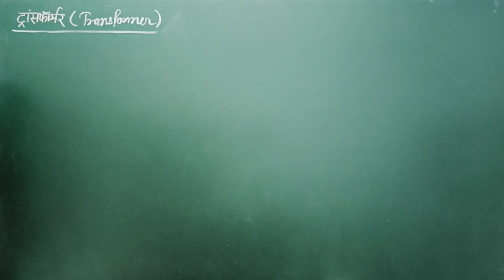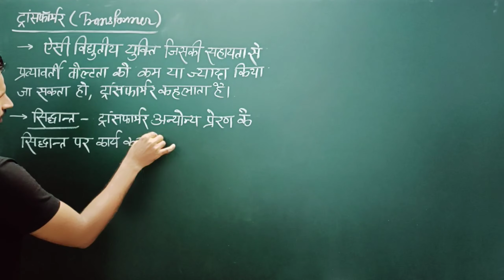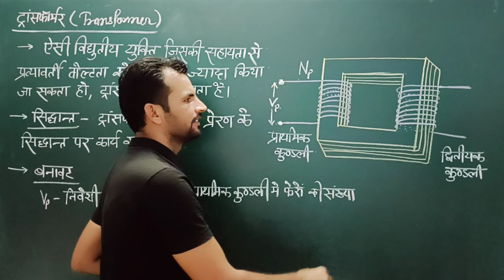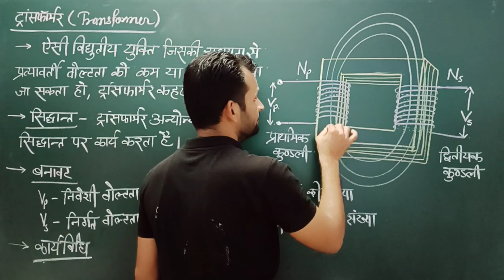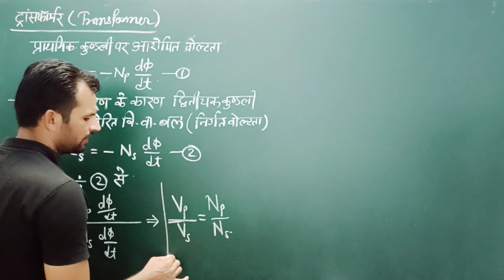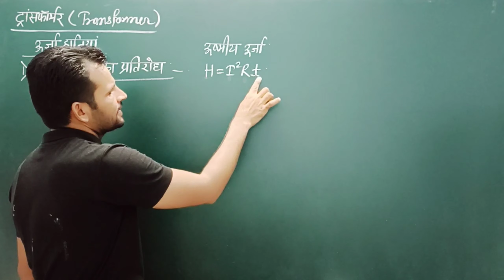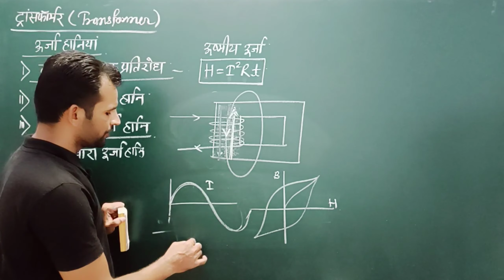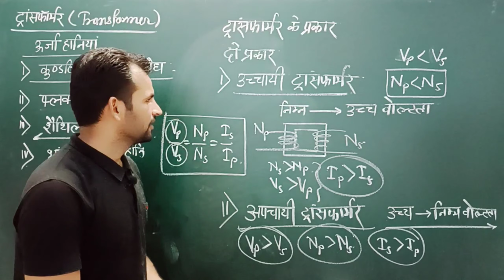BCS12th-#108 NCERT |ट्रांसफॉर्मर | TRANSFORMER | ट्रांसफॉर्मर का सिध्दांत, बनावट, सूत्र, कार्यविधि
According to NCERT RBSE syllabus
अध्याय-7 प्रत्यावर्ती धारा
Topic - ट्रांसफॉर्मर

This video is useful for class 12th physics students and navy airforce and neet jee students.